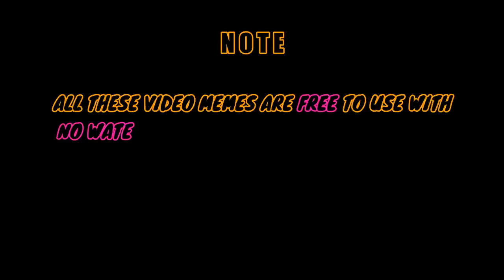POPULAR VİDEO MEMES #1